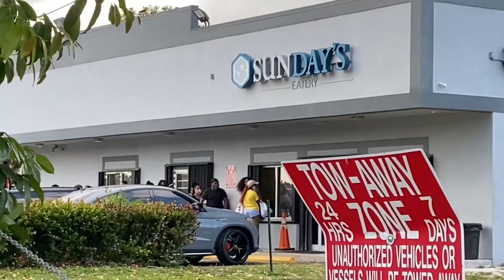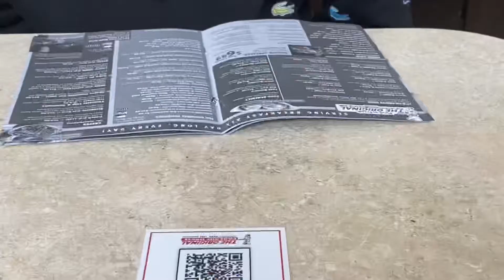MIAMI VLOG 🌴: LAST DAY